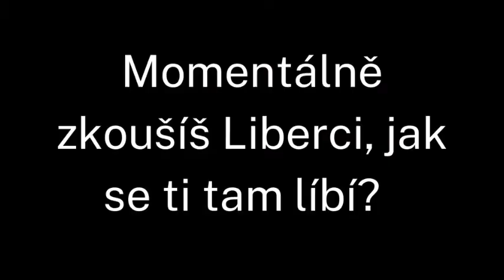Předvánoční Palmovka den 2. | Jakub Albrecht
A je tu druhé okénko našeho adventního kalendáře! Kuba Albrecht dostal od Kláry Suché za úkol napsat "Veselé Vánoce" nohou. Jak si s tím poradí? Koho nominuje a jaký vánoční úkol mu zadá?
Koukněte na video!